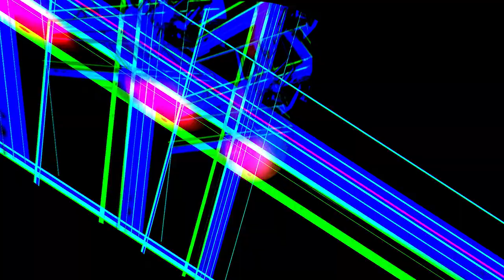An organic trip IV on SOLAR CAT + COUNTER CLOCK by Zen Baboon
Flush Flush Flush

4th video of a serie of five live Vjing videos throught a synesthesic trip with the music of Zen Baboon.